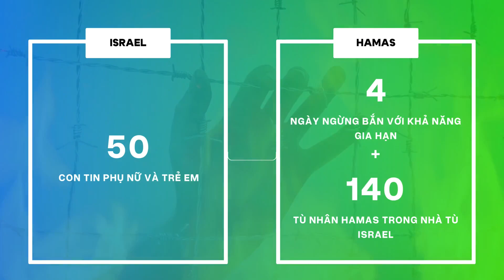21.11, Ngày 46: Israel cân nhắc tạm thời đình chiến, đổi lấy cơ hội giải cứu hơn 50 con tin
Vào tối ngày chiến tranh 46–nhằm 21 tháng 11, theo giờ Israel, Israel cho biết đã đồng ý với điều kiện do lãnh đạo Hamas–Yahya Sinwar đưa ra, yêu cầu dừng các hoạt động của máy bay không ngừng lái của Israel, trên không phận dải Gaza, trong vòng 6 giờ đồng hồ mỗi ngày trong thỏa thuận đình chiến tạm thời.
🧭 Websites
🎶 Music
Monument Music

🔵 License
Trillium Reports sử dụng mọi video, hình ảnh theo (1) các điều khoản bản quyền của mỗi sản phẩm, cũng như (2) dưới sự cho phép của định luật Fair Use Mọi câu hỏi hay yêu cầu cho từng sản phẩm cá nhân, xin liên hệ
Day 46, 21.11 ― Hostage deal underway between Israel and Hamas